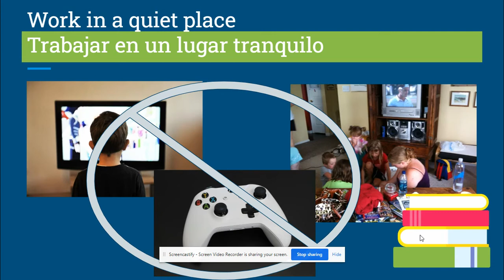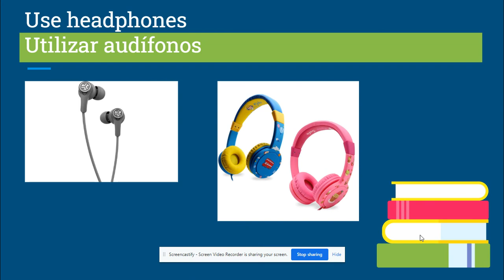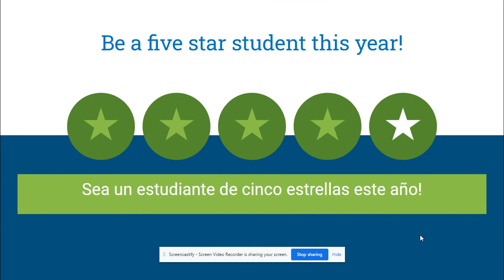Configurar el "area de su oficina"